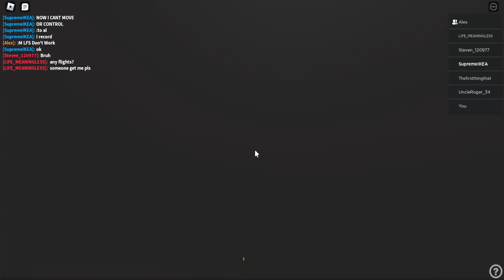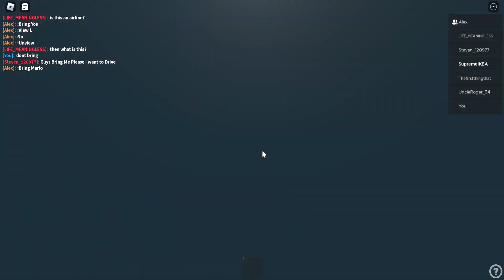TTC Arrow Road Route 99 Arrow To Jane Station And Back (LEAKED)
No Game Link Because Leaked Game